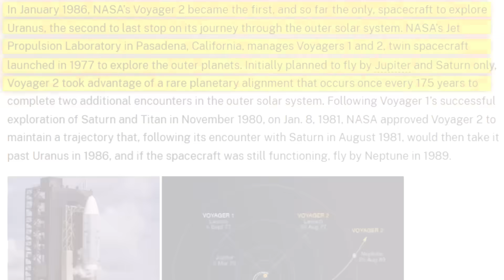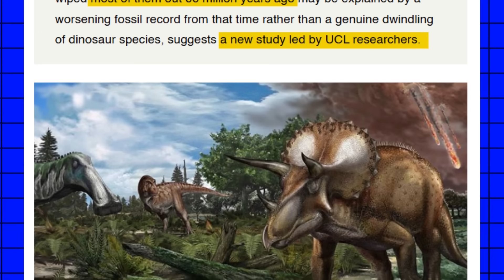Earth’s Voice from the Moon, Life on Mars & More: 2025 Breakthroughs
What if I told you the greatest scientific breakthroughs in history just happened — and nobody noticed?

From hearing Earth’s voice from the Moon, to uncovering ancient oceans on Mars, from rewriting how life began to predicting the next planetary threat — these 10 recent discoveries are shaking our understanding of the universe.

In this cinematic documentary, we dive deep into the most groundbreaking discoveries of 2025, covering:

• Lunar radio telescopes capturing Earth’s signal
• A red planet that was once blue
• Ancient trade secrets hidden in medieval books
• Human evolution during cosmic radiation
• A mind-blowing asteroid encounter in 2029

📌 Make sure to watch till the end — discovery #10 will shock you.